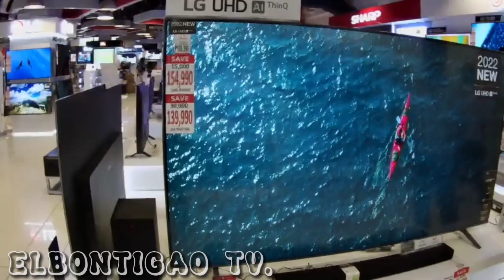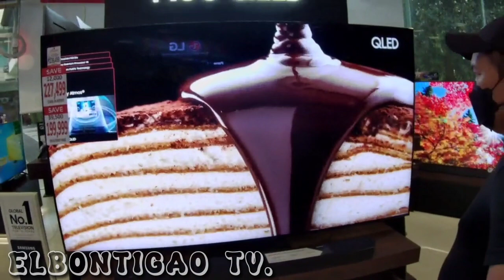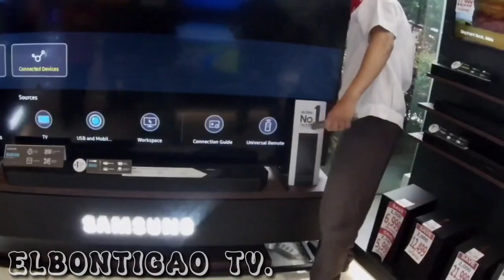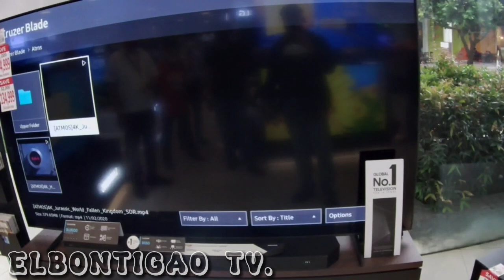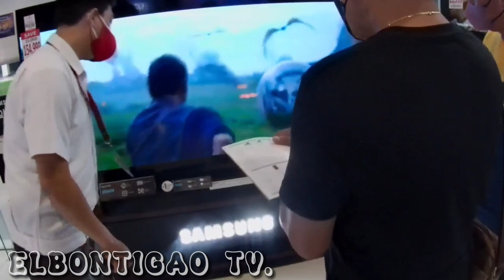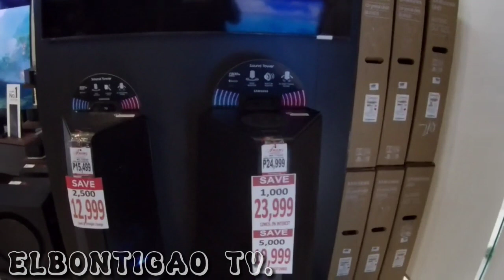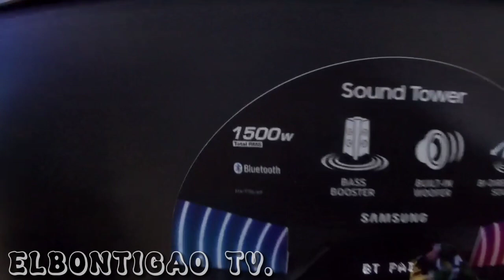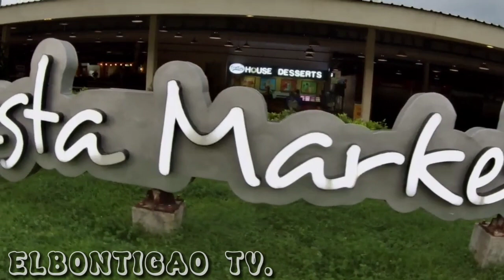MGA KABUGOY... first vlog in Nuvali Santa Rosa Laguna with my family